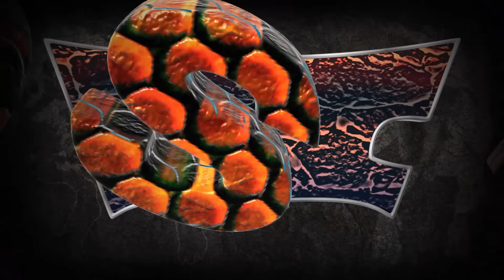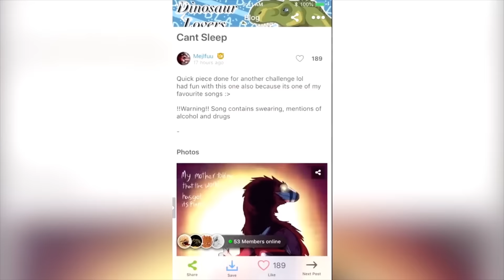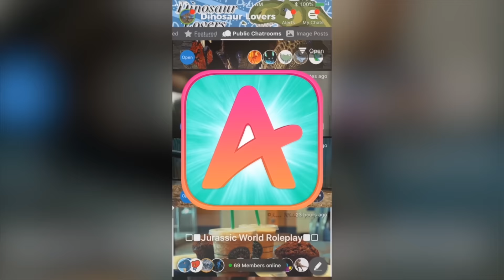All battle special events#2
All battle special events 2018 #2